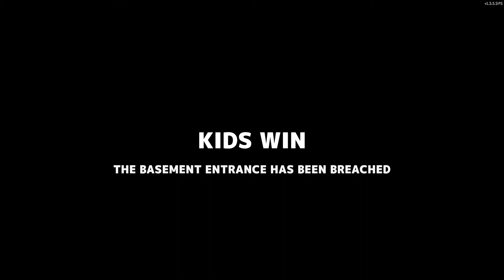Secret Neighbor | Am facut 3 Win-uri ! | Episodul 1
Facem 5 like-uri si 10 Abonati ?